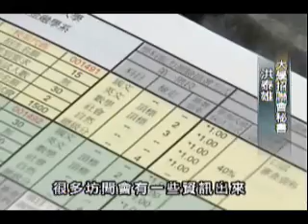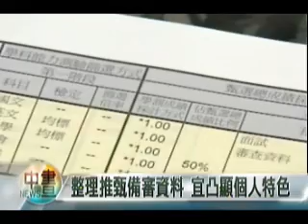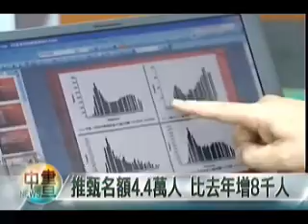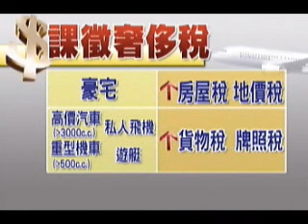2010-02-01公視中晝新聞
招聯會將公布 去年各科系最低級分
有錢人多賦稅 財政部擬徵奢侈稅
左營外海疑有共軍潛艦 海軍低調